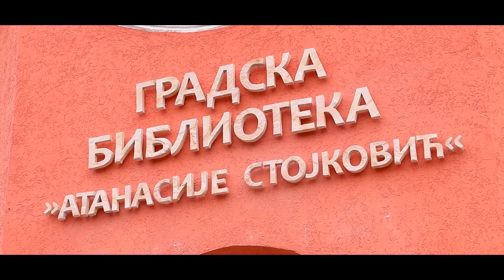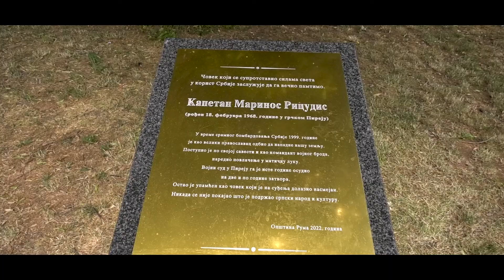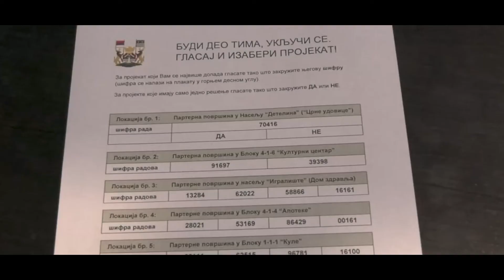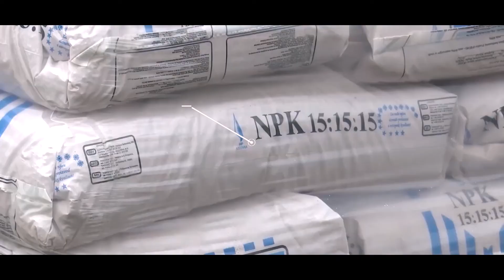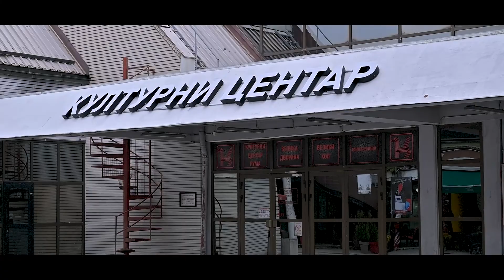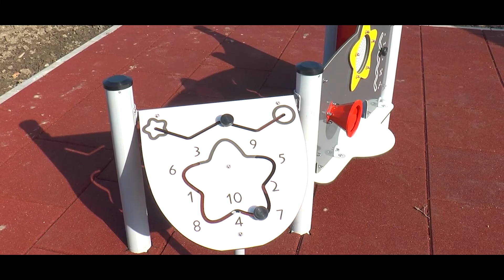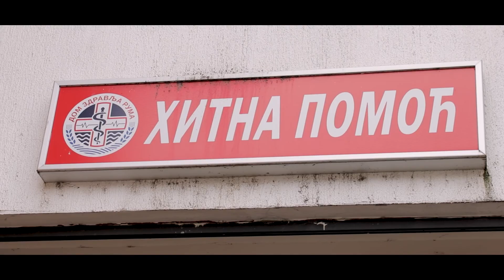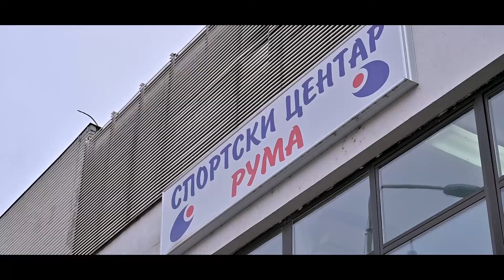Ruma izmedju dva praznika 2022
Ruma film